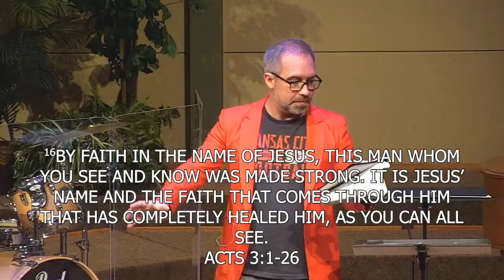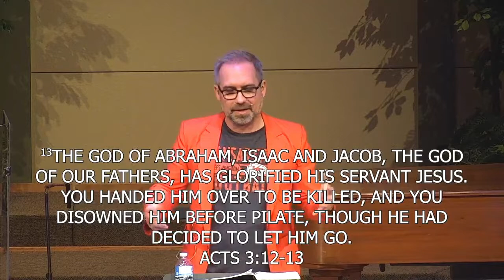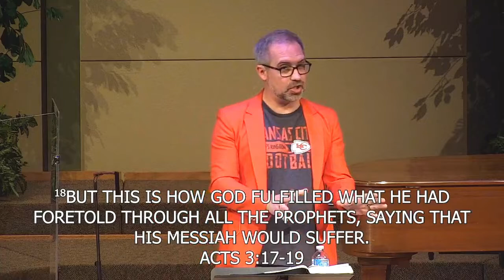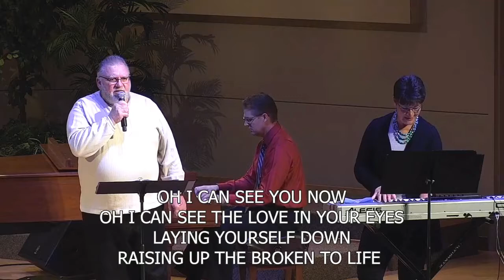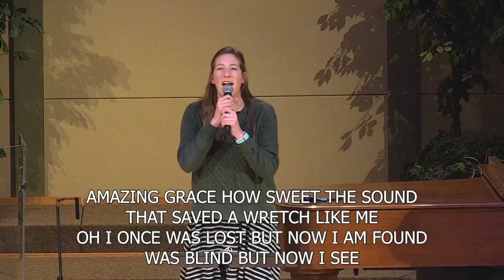Making Beggars Rich | The Church Arises 2/7/21